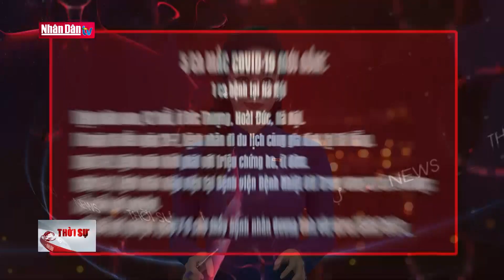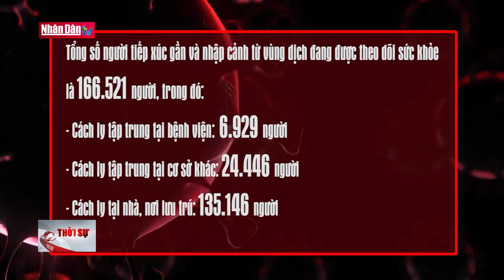Cập nhật tình hình dịch Covid-19 tính đến 6h00 ngày 8-8-2020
Cập nhật tình hình dịch Covid-19 tính đến 6h00 ngày 8-8-2020 | Truyền Hình Nhân Dân
1. Dự Báo Thời Tiết Hôm Nay